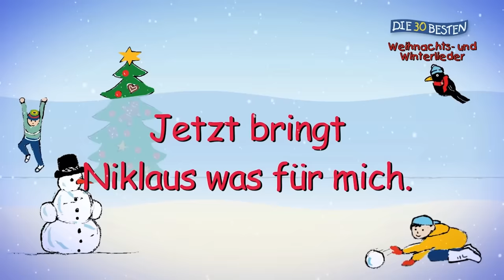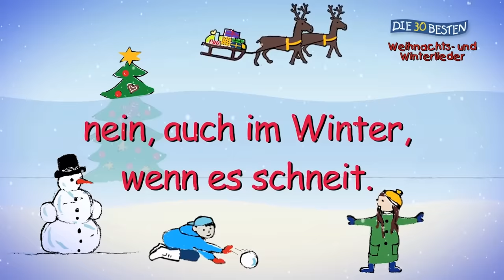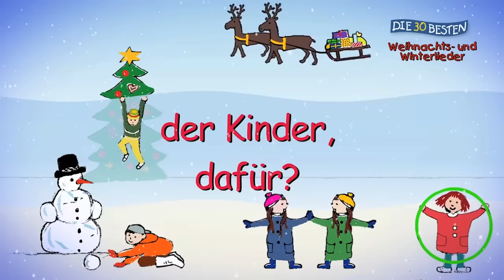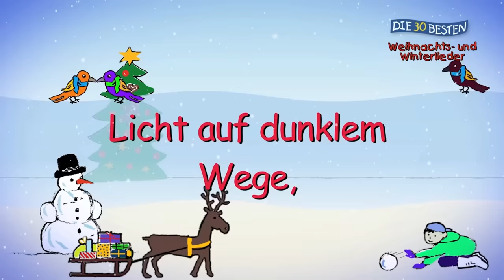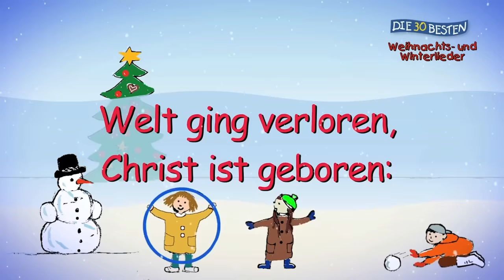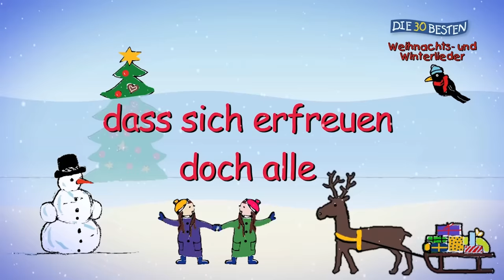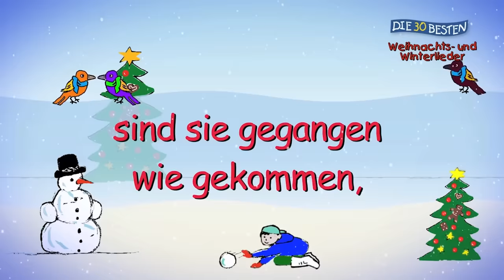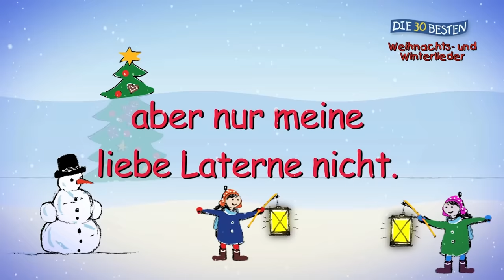Weihnachtslied an Weihnachtslied: Der schönste Weihnachtslieder Mix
Die ruhige, besinnliche Zeit beginnt. Es riecht nach Pfefferkuchen und frisch gebrannten Mandeln. Die Häuserdächer sind von einer leichten Puderzuckerschicht umhüllt..Weihnachten steht vor der Tür!
Singt mit uns die schönsten Weihnachtslieder.

In diesem Mix:

1. Lasst uns froh und munter sein 00:00:00
2. Kling Glöckchen klingelingeling 00:01:39
3. O Tannenbaum 00:03:41
4. Ihr Kinderlein kommet 00:05:22
5. Morgen Kinder wird's was geben 00:08:20
6. Fröhliche Weihnacht überall 00:11:03
7. Alle Jahre wieder 00:13:12
8. Oh, Du Fröhliche 00:15:00
9. Süßer die Glocken nie klingen 00:17:01
10. Am Weihnachtsbaume, die Lichter brennen 00:19:58
11. Stille nacht, heilige Nacht 00:22:12
12. Laterne, Laterne  00:24:45